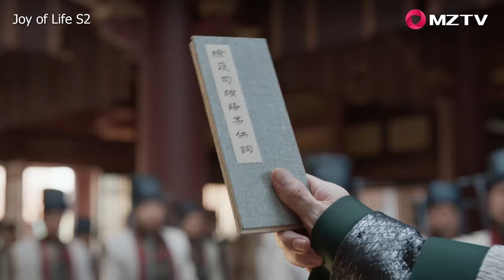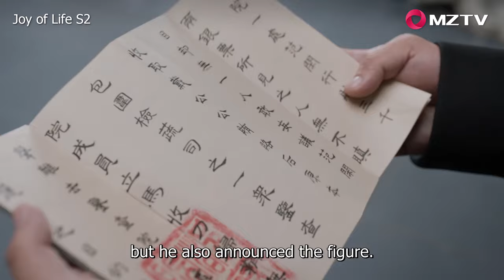Special Version: The second prince framed Fan Xian | ENG SUB | Joy of Life S2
【Title】Joy of Life S2 庆余年2
【Genres】Wuxia, Romance
【Starring】Zhang Ruoyun, Li Qin
【Synopsis】 After leaving the audience in suspense with an impactful ending in the first season, Joy of Life 2 picks up the story where it left off. Fan Xian will face unprecedented pressure, a more complex situation, and even trickier challenges. The way he confronts the threats and life-or-death tests from the Second Prince and the Eldest Princess while striving to fulfill his mother's ideals will become one of the highlights of the second season. As eagerly anticipated by fans of the FanWan couple, they will finally witness the long-awaited wedding of Fan Xian and Lin Wan'er. However, their sweet love will face unexpected trials after marriage.